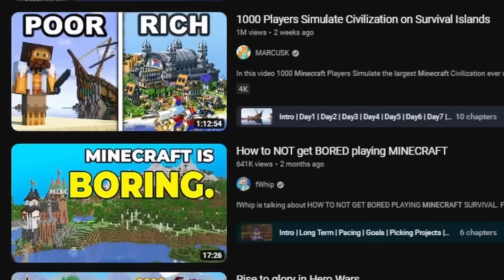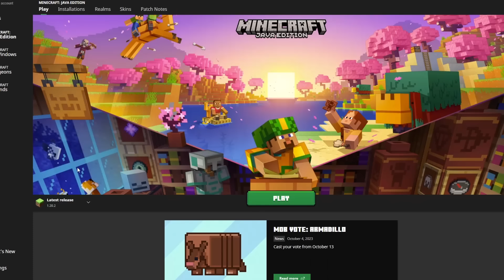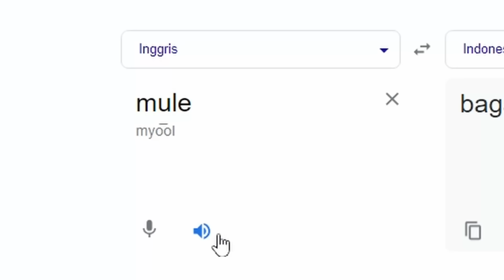Gw Membuat Kebun Binatang Berisi Semua Hewan Di Minecraft Survival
this video is inspired by : tootsie
- instagram dan tiktok
: NPC 707
inspiration enclosures :
chicken enclosure : Nuvola MC
horse enclosure : Gorillo
crocodile : clayzers
girrafe : Avyana eGames
t-rex : drf152